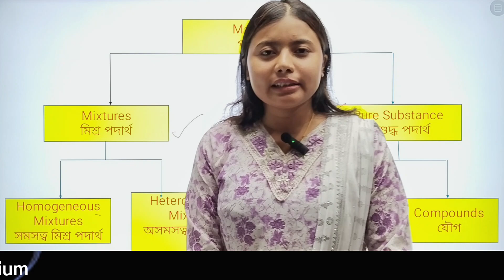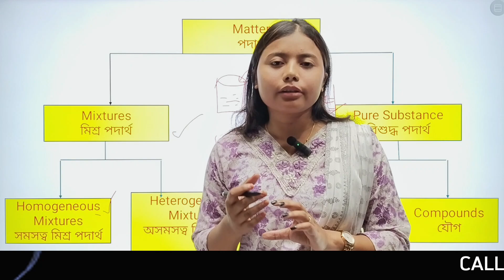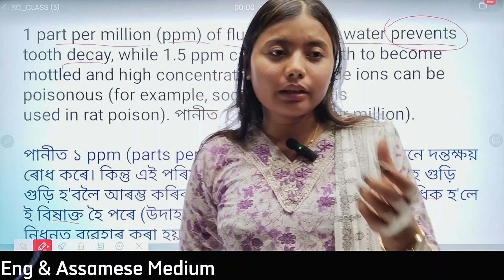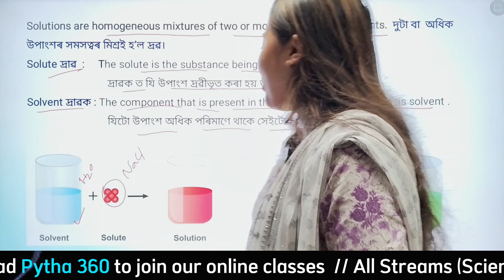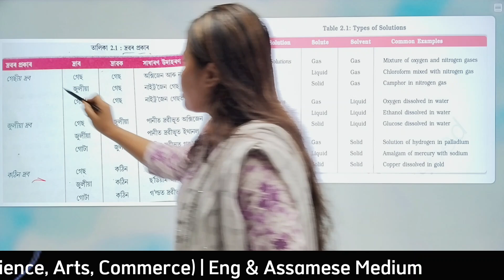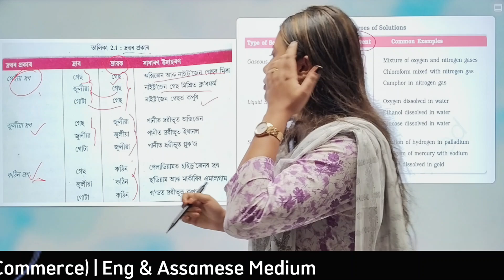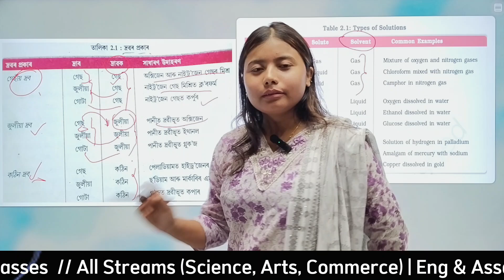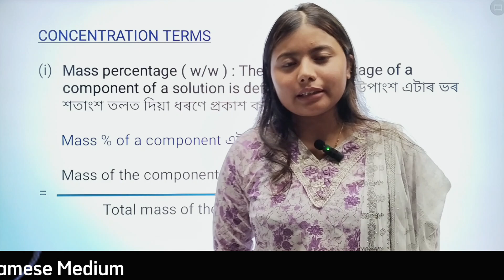New Ma’am’s First Chemistry Class | Class 12 Chemistry Chapter 1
Watch the first class of our new Chemistry teacher – explained in a simple and clear way for Class 12 students (AHSEC Board).
This is Chapter 1 (Solution)– perfect for Assamese and English medium learners.

new chemistry teacher class 12, chemistry class 12 chapter 1 ahsec, pytha 360 chemistry, pythagoras classes, ahsec science class 12, chemistry first class new teacher, assam board chemistry, class 12 chemistry Assamese medium, class 12 chemistry English medium, chapter 1 chemistry full explanation, learn chemistry fast class 12, class 12 science Assam board